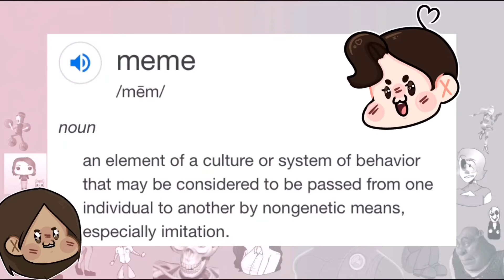My Thoughts On Pkrussl (Opinion Based)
!!PLEASE READ!!

Everything in this video is an opinion. Please do not take this too seriously.
Hey guys it’s Peeb and I really just wanted to talk about this. Since his drama has died down a bit, I don’t think much will go wrong. (At least I hope) While I do believe he does have some potential as a reviewer, there were still a few things that I wanted to go over. Once again these are me and my sister’s honest opinions. Yes this was scripted and no I did not force anything onto CCL Co. as far as opinions. She wrote her own responses.

If you have anything you’d like to talk me to about, maybe ask in the comments below!

((Video Points))

1. Mis-understanding/ neglect of the point of Animation Memes.